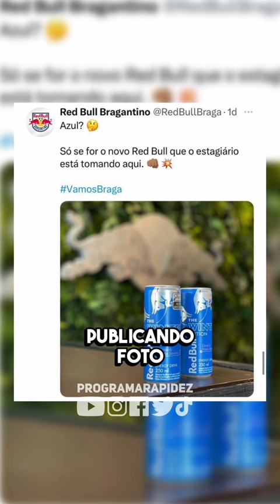CAMISETA AZUL DO ATHLETICO MOTIVOU O BRAGANTINO!?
O Athletico Paranaense estreou o novo uniforme na cor azul, que faz alusão à conquista da Copa Sul-americana de 2021, contra o Bragantino. Porém, dentro de campo, o Red Bull Bragantino venceu por 2 a 0.

BRAGANTINO 2 X 0 ATHLETICO-PR | MELHORES MOMENTOS | 7ª RODADA BRASILEIRÃO 2023 | ge.globo
RED BULL BRAGANTINO 2 - 0 Athletico Paranaense - MELHORES MOMENTOS - BRASILEIRÃO 2023 - 7ª RODADA
BRAGANTINO 2 X 0 ATHLETICO-PR - Veja os melhores momentos do jogo
ENTREVISTA COLETIVA PÓS-JOGO - Pedro Caixinha fala de Red Bull Bragantino x Athletico PR
CORITIBA 1 X 2 ATLÉTICO-MG | MELHORES MOMENTOS | 7ª RODADA BRASILEIRÃO 2023 | ge.globo
BRAGANTINO X ATHLETICO-PR - PELA 7ª RODADA DO BRASILEIRÃO 2023.
MELHORES MOMENTOS | Red Bull Bragantino 2 x 0 Athletico Paranaense | Brasileirão 2023
⚽️ TODOS OS GOLS DO BRASILEIRÃO SÉRIE A e B DESTE SÁBADO 20/05/2023 GOLS DE HOJE, GOLS DO DIA
GOLS DESTE SÁBADO 20/05/2023 | GOLS DE HOJE BRASILEIRÃO SÉRIE A - GOLS DA RODADA
️️⚽️GOLS DESTE SABADO 20/05/2023 | GOLS DE HOJE | GOLS DA RODADA | BRASILEIRÃO SERIE A E B
SÃO PAULO 4 X 2 VASCO | MELHORES MOMENTOS | 7ª RODADA BRASILEIRÃO 2023 | ge.globo
BOTAFOGO 1 X 0 FLUMINENSE | MELHORES MOMENTOS | 7ª RODADA BRASILEIRÃO 2023 | ge.globo
RED BULL BRAGANTINO VENCE ATHLETICO PARANAENSE POR 2 A 0 PELO BRASILEIRÃO
KEVIN LOMÓNACO É SUSPENSO PELO STJD POR 30 DIAS
RED BULL BRAGANTINO EMPATA COM PALMEIRAS NO ALLIANZ PARQUE
RED BULL BRAGANTINO PERDE DE 3 A 0 PARA O CRUZEIRO
FURACÃO FAZ DOIS GOLS NOS ACRÉSCIMOS E VIRA NUM JOGO ABSURDO CONTRA O COXA | ATHLETICO 3X2 CORITIBA
Red Bull Bragantino 2x0 Athletico Paranaense | MELHORES MOMENTOS - CÂMERA NO GRAMADO
Red Bull Bragantino x Athletico Paranaense - Brasileirão 2023 | TRANSMISSÃO EM ÁUDIO
Red Bull Bragantino x Athletico Paranaense - Brasileirão 2023 | PRÉ-JOGO
Flamengo 1 x 0 Corinthians - 21/05/2023 - Brasileirão
FLAMENGO 1 X 0 CORINTHIANS | MELHORES MOMENTOS | 7ª RODADA BRASILEIRÃO 2023 | ge.globo
BASTIDORES | Vitória em casa contra o Furacão!
LENDAS DO BRAGA | EP. 4 - Bate-papo com Silvio, atacante do Braga nos anos 90
Athletico paranaense foi zoar o Bragantino e se deu mal
O DESAFIO MAIS ALUCINANTE feat RED BULL BRAGANTINO